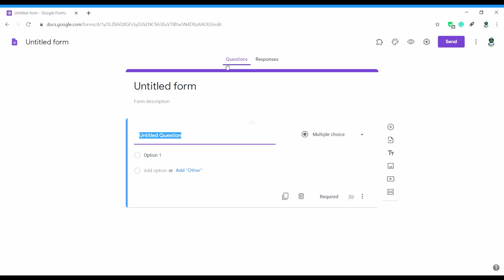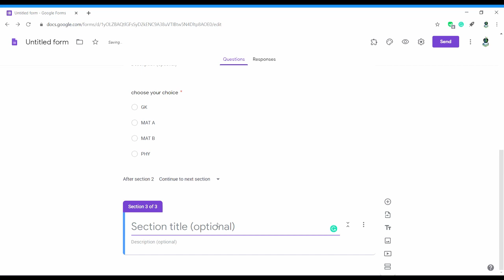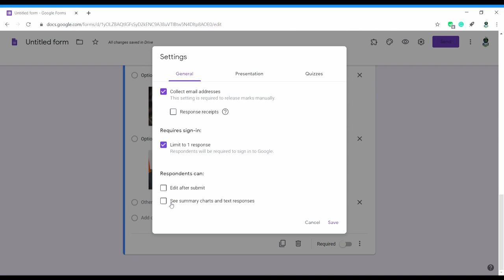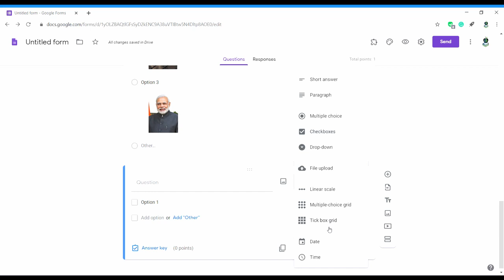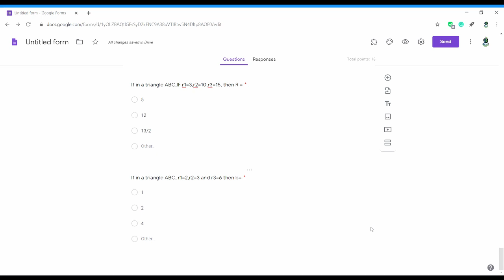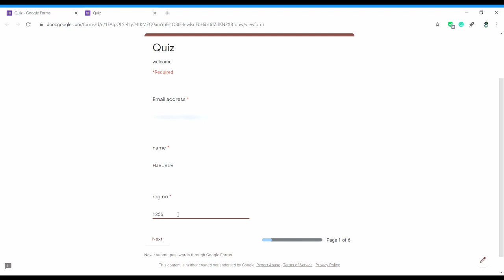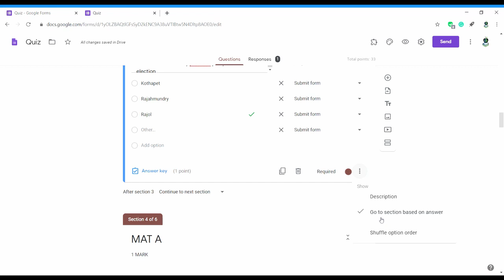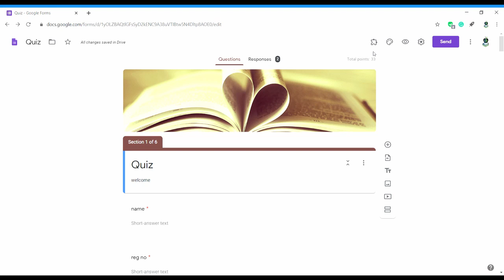how to create quiz in google forms (quiz) in telugu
The related videos are added in cards click on I button on the top